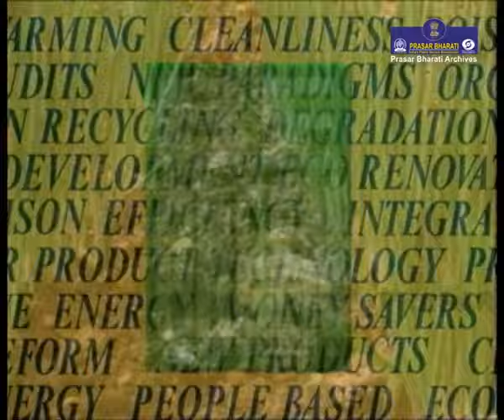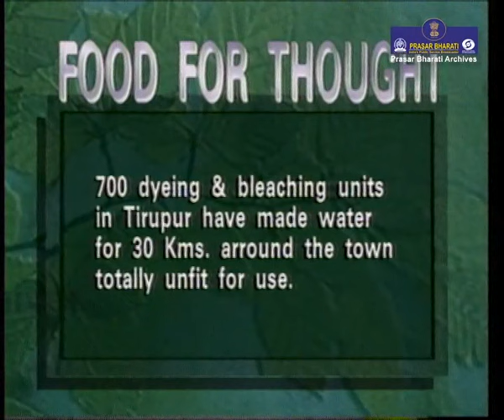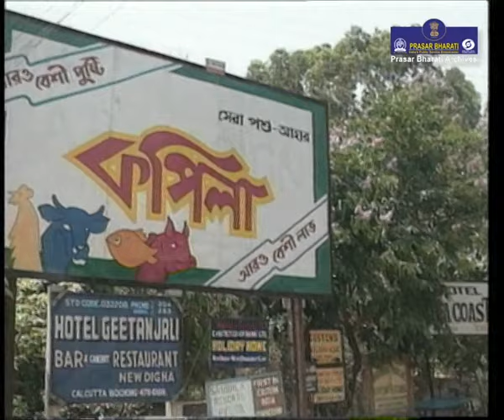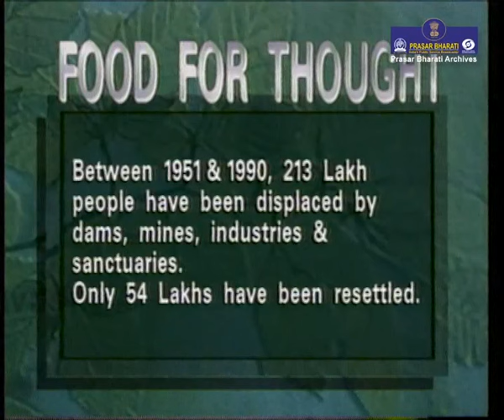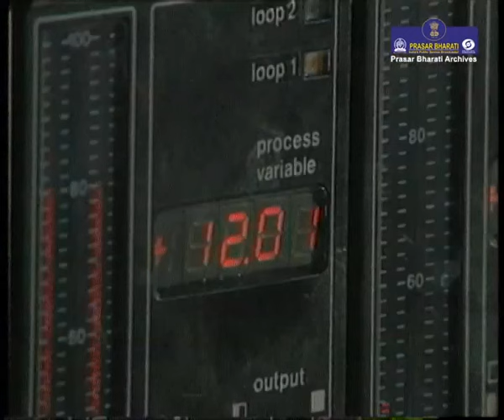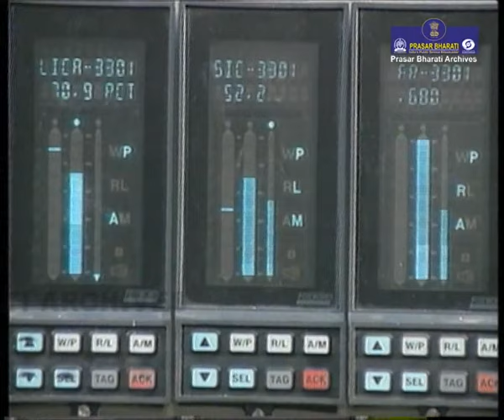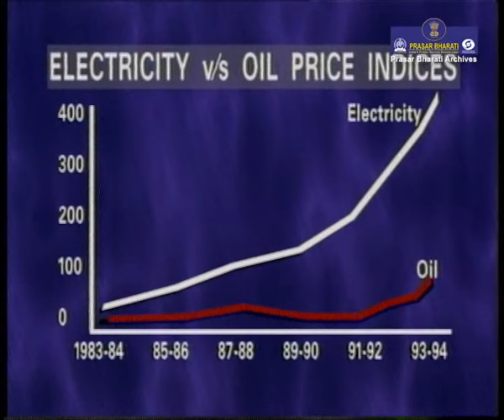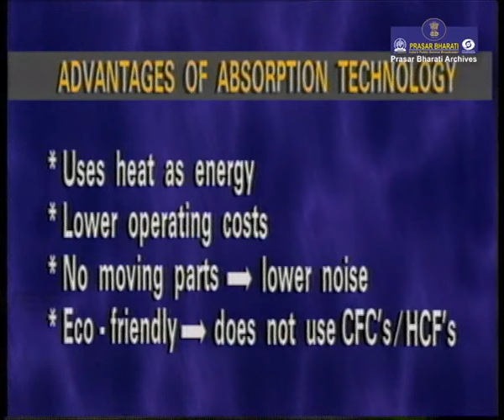Ocean's Vengeance, Beyond Bottom-lines & Hot n Cold | The Green Show | Ep. 03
Prasar Bharati Archives presents 'The Green Show"

A special program which showcase a brief discuss on environment and its impact. Its talks about the steps to be taken by the businesses to adapt according to the change in environment to retains itself in the competitive world.

Episode 3: Talks about - ,
Ocean's Vengeance - Report in Environment Degradation caused by the Tourism Industry

Beyond Bottom-lines - In Search for cleaner technology eventually leading to higher profits

Hot n Cold - An alternative to the use of CFCs, Air Conditioning and Refrigeration